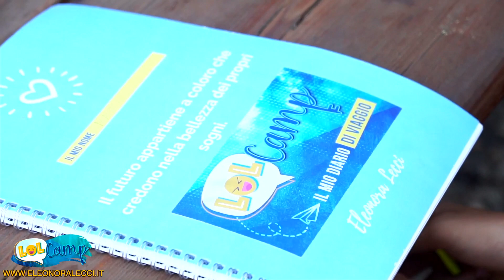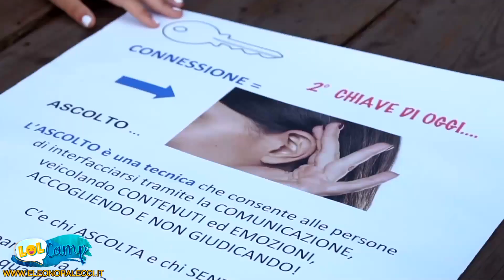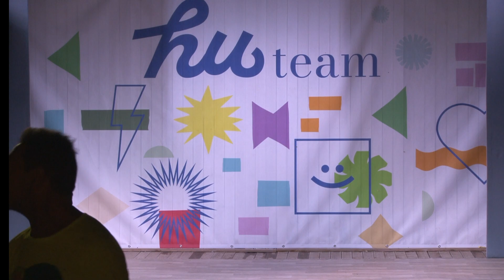LoL Camp 2022 - dallo Human Village Montescudaio - Venerdì 2 Settembre 2022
LoL Camp 2022 - dallo Human Village Montescudaio

Eleonora Lecci e Toscana Live propongono la serata finale del campus estivo 2022. Musica, cabaret e ballo.

Presentano Matteo Buselli e Alessandro Pepe

Ospiti della serata: Gin De La Vega e Luca Gambirasio, Sara Bortolozzo, Napa01, Marco e Sandra Laurenza e EMG.